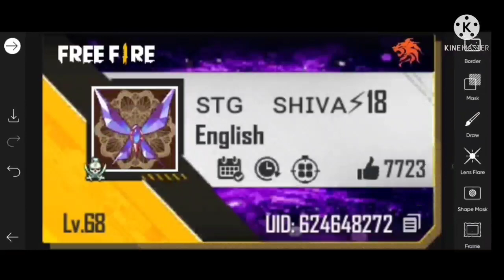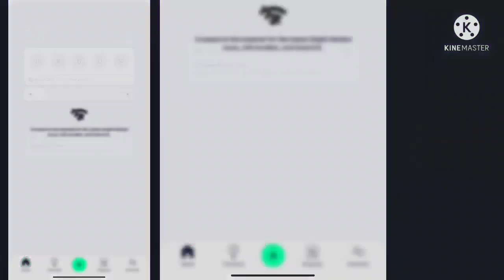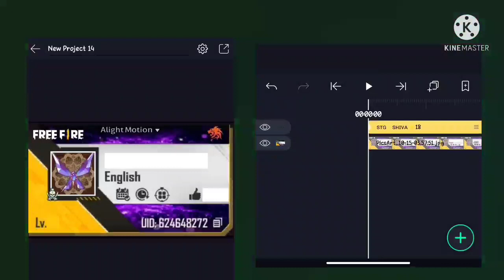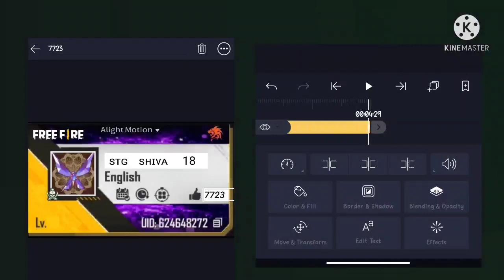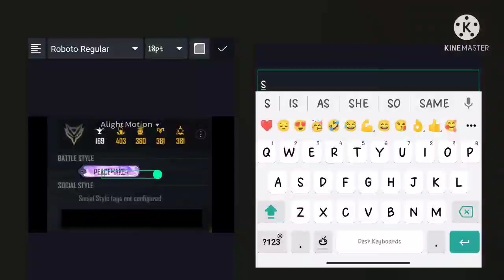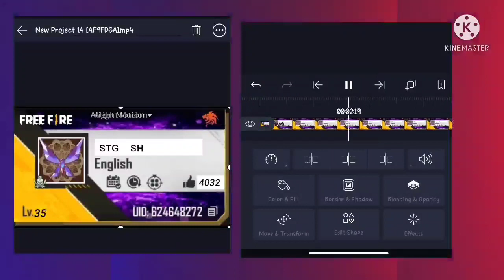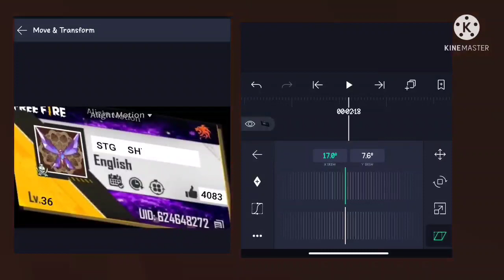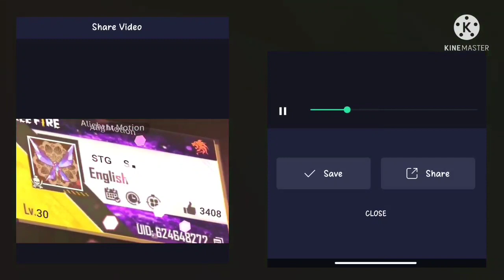How To Make Cinematic Free Fire Profile Tutorial❤ - Treanding Free Fire Profile Tutorial - In Telugu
Complete 1.7 K Subs.